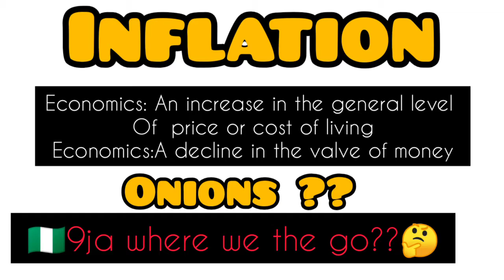Bring back our onions...na SARS we end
Comes o na waiting we do Nigeria na...na SARS we the end ooo...abeg bring back our onions..